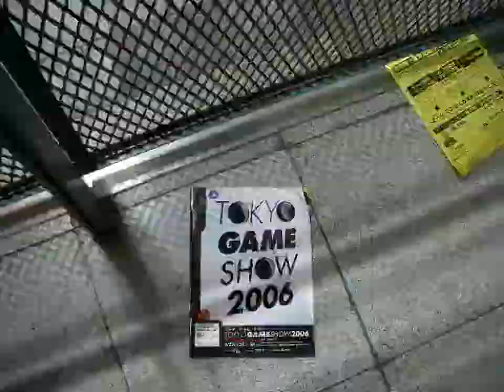Tokyo Game Show 2006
TokyoGameShow2006 timelapse.
short version.